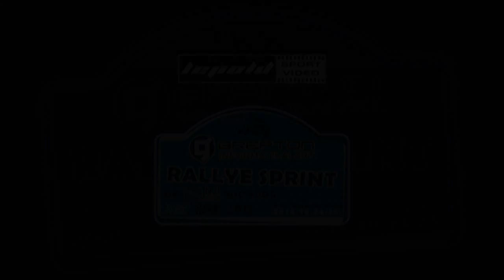lepoldsportvideo.hu:Ikotics-Rippel Lada 2101 Grepton RS az NJI kupáért 2014.SS6.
Ikotics Mátyás és Rippel Tímea belső felvétele,a 2014-es Bajnokavató Rallye Sprint utolsó gyorsaságijáról.Küldj nekünk te is felvételeket! Szerkesztő:Lepold Zsolt 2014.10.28.